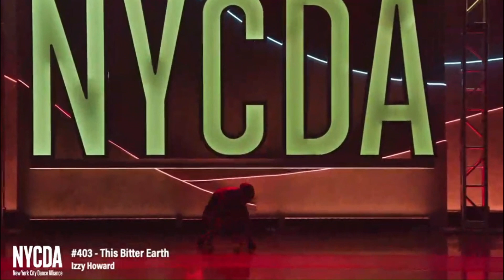Izzy Howard-Black Coffee (1st overall national winner)